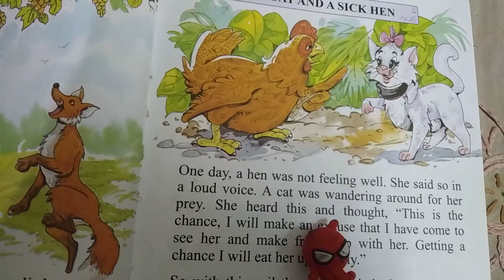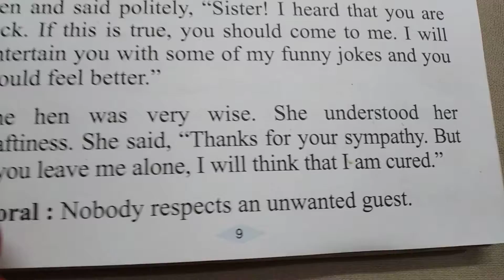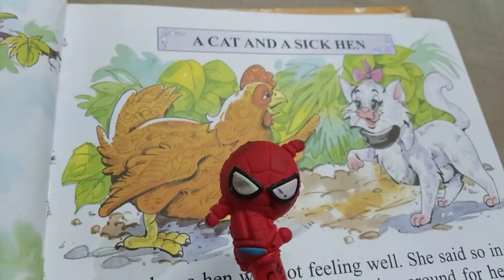A Cat 🐈 And A Sick Hen| Moral Story |By, Child 📚@ Children Junction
@Children junction
 Story Time Story Book A Sick Hen And A Cat

Assalamualaikum
After a long time I am telling you an intresting moral story If you like the story please like and share it and for such more stories and other beautiful and intresting videos subscribe our channel We have alot of fun in our channel
Allah Hafiz and Bye Bye